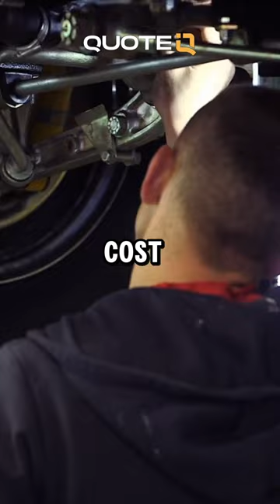Broke as a McDonald's Ice Cream Machine